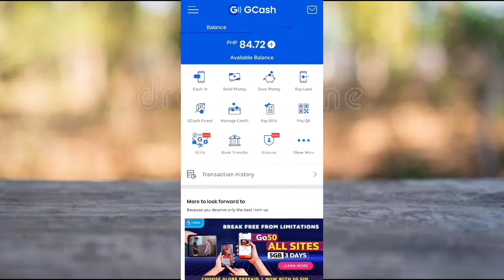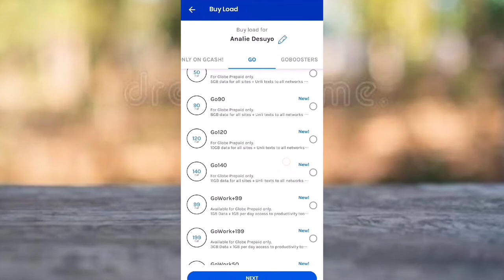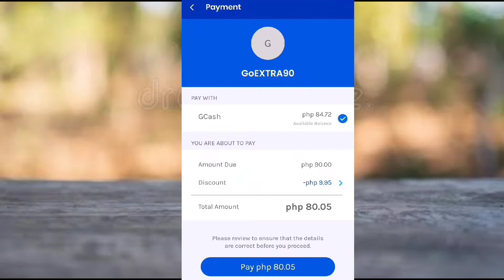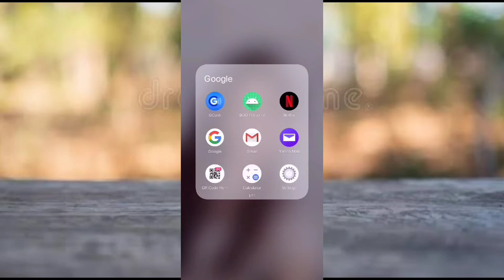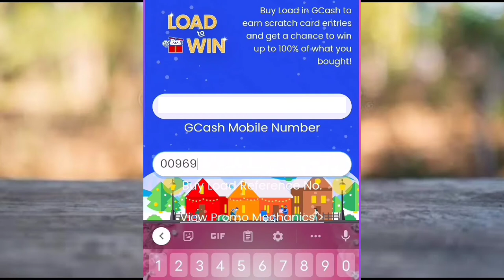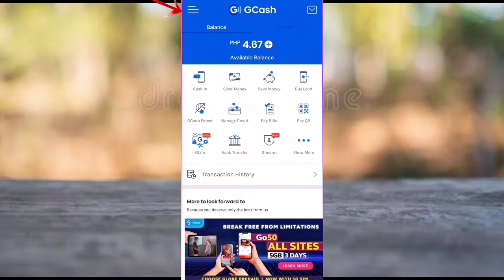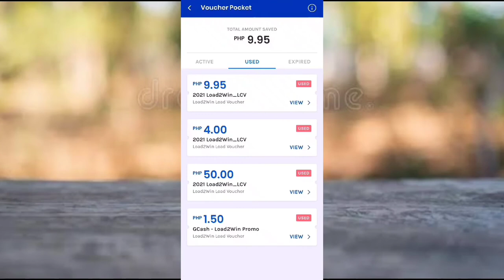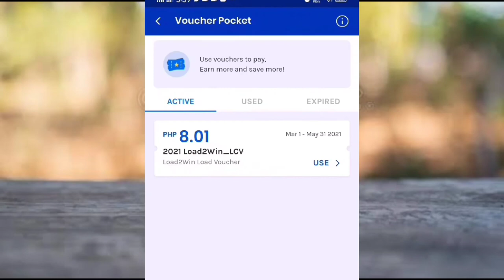PAANO MAG LOAD SA GCASH | Analietv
In this video I will show you how to buy load in Gcash then get voucher up to 100%.

   All you have to do is watch the video till the end.

Related search 👇👇👇
PAANO MAG LOAD SA GCASH TUTORIAL
LOAD SA GCASH
BUY LOAD IN GCASH
BUY LOAD VIA GCASH
LOAD WITH FREE VOUCHER
LOAD WITH CASHBACK
GCASH LOAD
LOADING APPLICATION
GCASH

HOW TO BUY LOAD IN GCASH
HOW TO BUY LOAD VIA GCASH TUTORIAL
BUY LOAD
LOAD
LOAD TUTORIAL
YOUTUBE TUTORIAL
GCASH LOAD
GCASH LOAD
LOAD IN GCASH
HOW TO LOAD IN GCASH
HOW TO
HOW TO LOAD
HOW
LOAD IN GCASH TUTORIAL
LOAD WITH FREE
 PAANO